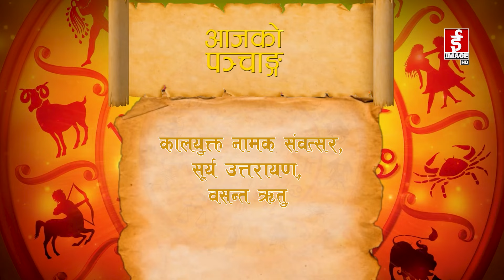शुभ बिहानी २०८१-०१-१८ गते मंगलवार । Subhabihani । April 30, 2024